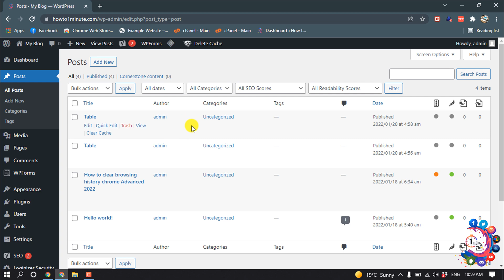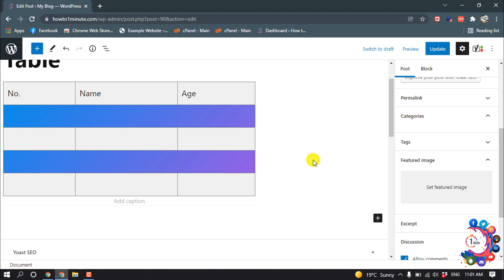How to make a table in wordpress 2026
After creating the file, navigate to Insert - Tables. Then select the number of table rows and columns you would like to add. Once you've selected your desired number of rows and columns, hit the enter key. Next, populate the table, then copy and paste it from Google docs to WordPress editor.

"how to create a table in wordpress without plugin"
"how to make table in wordpress elementor"
"wordpress table plugin free"
"create table in wordpress plugin"
"insert table in wordpress classic editor"
"wordpress table formatting"
"wordpress table generator"
"wordpress dynamic tables"